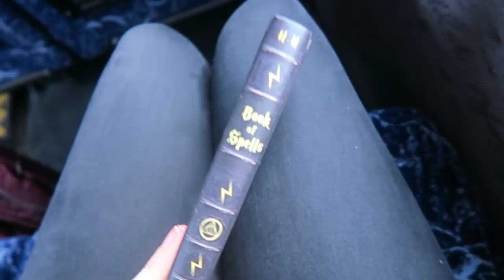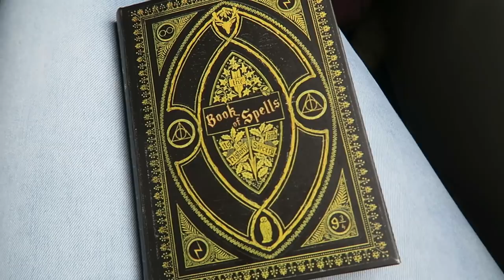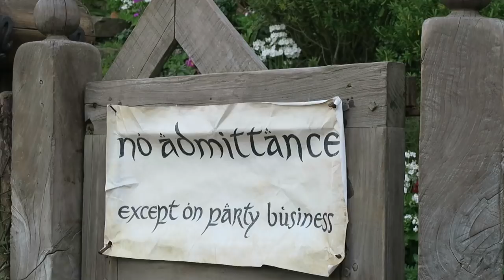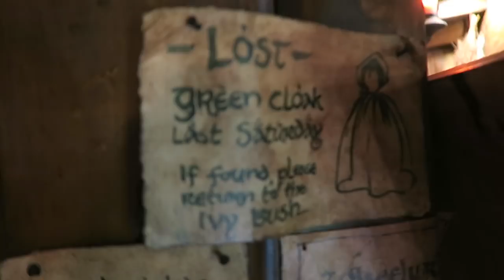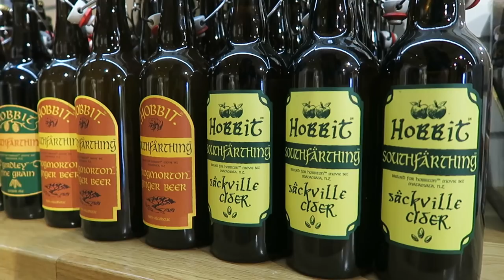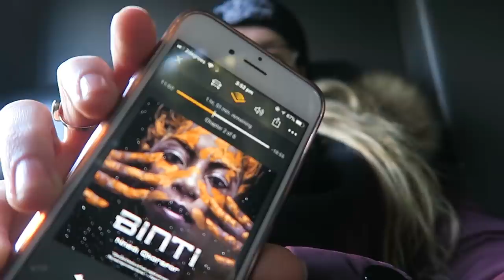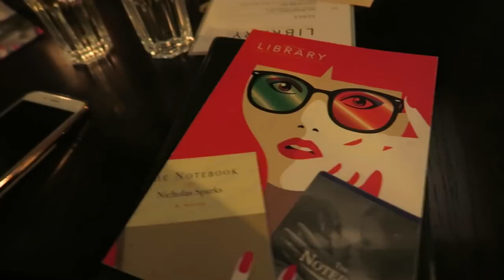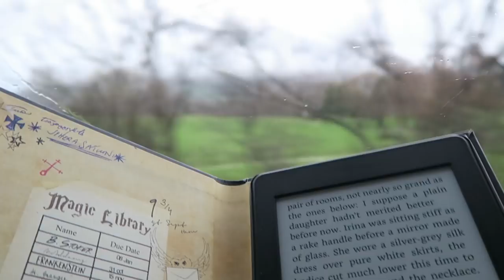FAILING BOOKTUBEATHON 2018 | Reading/Travel Vlog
I anticipated that I would have more time to read while driving across New Zealand, but there were so many activities to do!

Smile by Jeremy Blake
Suddenly by Otis McDonald
Close My Mouth by Silent Partner
It's All Happening by Huma-Huma